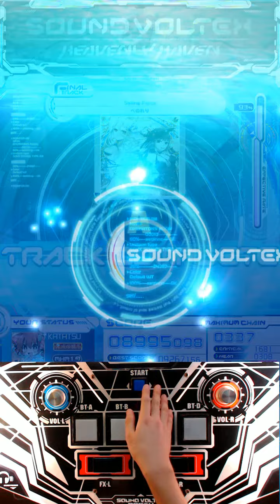[SDVX IV] Sailing Force MXM hand shot